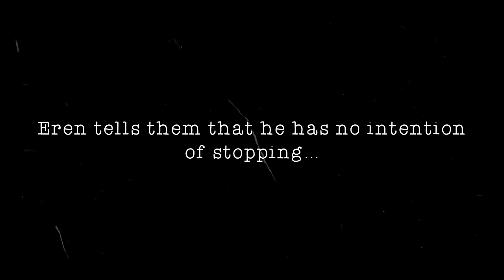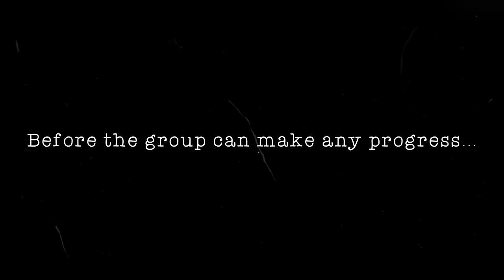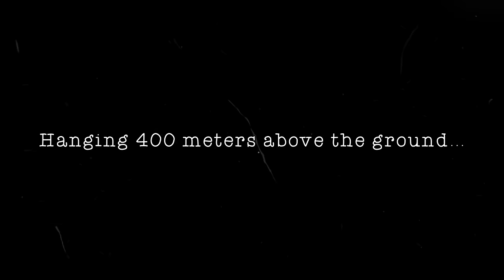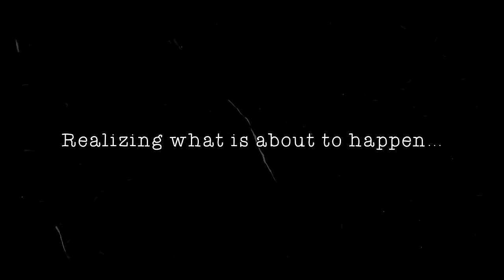EREN SLAYS EVERYONE! The Final Battle (sad ending)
In today's video, we will be explaining the final battle in the attack on titan series - THE BATTLE OF HEAVEN AND EARTH!

𝗕𝗲𝗰𝗼𝗺𝗲 𝗬𝗲𝗮𝗴𝗲𝗿𝗶𝘀𝘁!